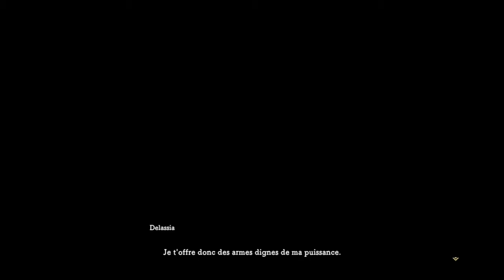Ni no Kuni™ II L’avènement d’un nouveau royaume_Boss DLC_Delassia ( Mode Difficile)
Et ben elle mérite son titre de Déesse Maléfique avec ces pluies d'attaques magiques...mais quand mème c'été fun!
Prochaine destination : Labyrinthe des mystères pour Tenvalafar!!

Plateforme: PS4
Mode: Difficile
1ére Partie